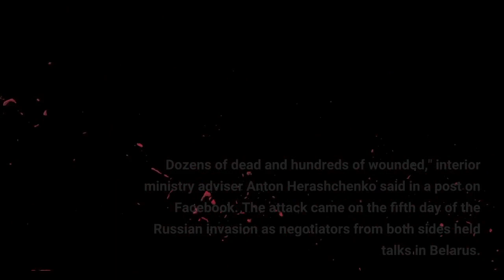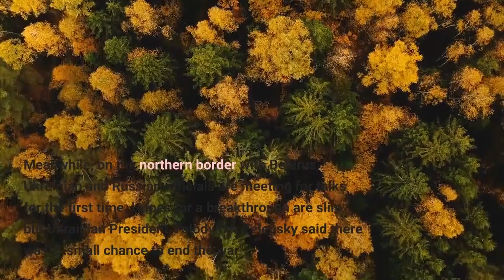Ukraine conflict Dozens killed in attack on Kharkiv officials say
Dozens of people have been killed in Russian missile strikes on Ukraine's second city, Kharkiv, officials say."Kharkiv has just been massively fired upon by grads [rockets]. Dozens of dead and hundreds of wounded," interior ministry adviser Anton Herashchenko said in a post on Facebook. The attack came on the fifth day of the Russian invasion as negotiators from both sides held talks in Belarus. Other major Ukrainian cities remain under attack from Russian forces. Videos shared on social media showed rockets landing all over Kharkiv, in what some defence analysts described as typical of a cluster munition strike on a dense urban area. The fighting has already caused more than half a million Ukrainians to flee their homes, while millions more are seeking refuge underground. In the capital, Kyiv, the bulk of Russian forces are about 30km (19 miles) outside the north of the city, slowed by fierce Ukrainian resistance, according to the UK Ministry of Defence. But street-level fighting continues in several parts of the city. Despite the danger, a two-day curfew has been lifted, with residents emerging from underground shelters to buy food and gather supplies. Kasenya, who spent more than 36 hours underground, told the BBC she had managed to get home. "I can't describe how I am feeling, I'm happy to stay alive and safe and just have the possibility to see my splendid and beautiful Kyiv," she said. Meanwhile, on the northern border with Belarus, Ukrainian and Russian officials are meeting for talks for the first time. Hopes for a breakthrough are slim, but Ukrainian President Volodymyr Zelensky said there was a "small chance to end the war". The United Nations human rights chief, Michelle Bachelet, said millions of civilians were being forced to huddle in makeshift bomb shelters such as underground rail stations to escape explosions. Since the invasion began on Thursday, her office has recorded 102 civilian deaths, including seven children - and more than 300 injured."The real figures are, I fear, considerably higher," she said. To the north and north-east, Kharkiv and Chernihiv were also shelled by Russian forces overnight but remain in Ukraine's control. Shells landed near a shopping centre in Kharkiv during the day, while fighting continued in the streets. To the south, Russian forces are trying to take control of the key strategic port of Mariupol, near Russia-annexed Crimea. Ukraine denied reports that Zaporizhzhia, home to Europe's largest nuclear power plant, had fallen into Russia hands. Western nations have continued to levy sanctions and co-ordinate non-military action against Russia. Russia's currency, the rouble, slumped by 30% against the US dollar in early trading on Monday - a record low prompted by Western financial sanctions. Russia's central bank more than doubled its interest rate - bringing it to 20% - in response.